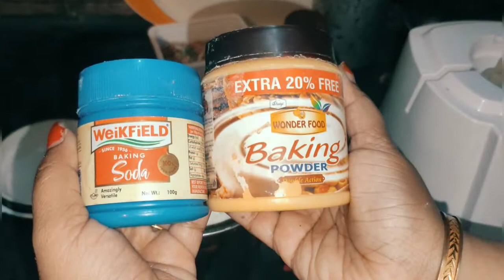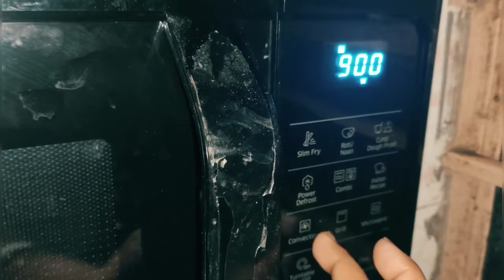বড়দিনের কেক তৈরি।।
parse macher jhal, cake...